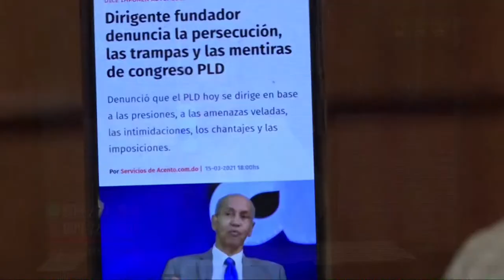Miguel Andujar demuestra congreso del PLD es una farsa dice Omar Peralta